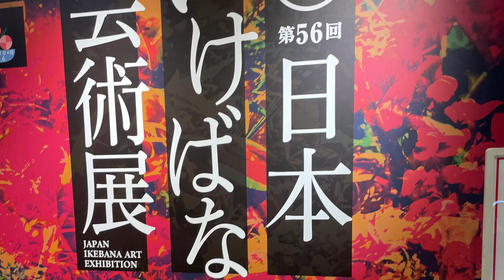specific scenes occasions or spaces 假設場景 華麗場面草月作品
4-19
花材 Flower Material
容器：
Container:

在十月十分感恩，正式踏入草月師範的硏究、多謝草月各老師的照顧🙏🏻

主題：草月作品的擺放環境和場所以及選用的花材應相互配合。它應該設計用於慶祝節日或特別送給任何人放在任何場合。花材的選擇和您個人的風格發揮密切相關。
想像一個華麗的場景，例如送給朋友的生日禮物、結婚慶典，或是任何慶祝活動，甚至是一個節日的祝福。這次我的作品特別為了一個節日的慶祝而創作，以綠色的龜背竹作為環境的背景，前方中間的鷄冠花如同煙花

On October I am filled with gratitude as I officially embark on my studies as a Sogetsu teacher practitioner. I am deeply thankful for the guidance and care provided by the esteemed instructors of Sogetsu 🙏🏻

The placement environment and location of the Grass Moon artwork, as well as the choice of floral materials, should complement each other. It should be designed to celebrate the festival or be specially given to anyone for placement in any setting. The selection of floral materials is closely related to your own personal style and expression.
Imagine a magnificent scene, such as giving a birthday gift to a friend, a wedding celebration, or any festive occasion, even a holiday greeting. This time, my creation is specially dedicated to a grand celebration of a green bamboo backdrop. The cockscomb flowers in the front and center bloom like fireworks.

十月十分に感謝の気持ちで、正式に草月の師範の研究に入ることができました。草月の先生方には大変お世話になり、心から感謝しています🙏🏻

草月の作品の配置環境や場所、そして花材の選択は相互に調和するべきです。それは祭りを祝うためにデザインされるか、あるいはどんな場所にも特別に贈られるべきです。花材の選択は、個人のスタイルや表現と密接に関連しています。
華やかな場面を想像してください。例えば友人への誕生日プレゼント、結婚式の祝典、またはどんなお祝いの場でも構いません。さらには、休日のご挨拶なども含まれます。今回の作品は、緑色の竹の背景を備えた盛大なお祝いのために特別に制作されました。前面中央に位置するコックスコムの花は、花火のように華やかに咲き誇ります。
화려한 장면을 상상해보세요.
친구에게 생일 선물을 주거나 결혼 축하, 어떤 축제적인 행사, 심지어 휴일의 인사말일지라도 상관없습니다. 이번 작품은 특별히 녹색 대나무 배경으로 한 대단한 축하를 위해 만들어졌습니다. 앞쪽 가운데에 있는 깃털 이삭 꽃은 마치 불꽃놀이처럼 화려하게 피어납니다.